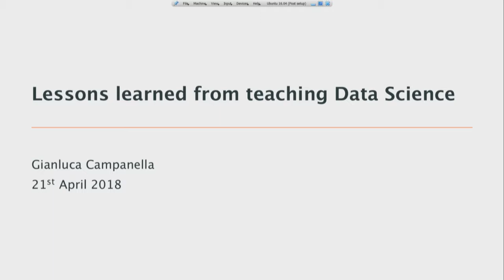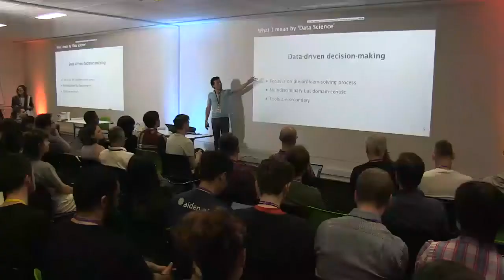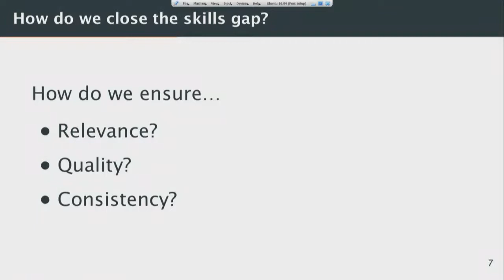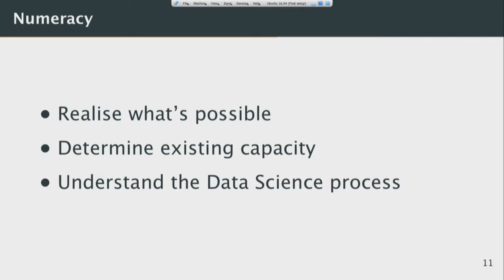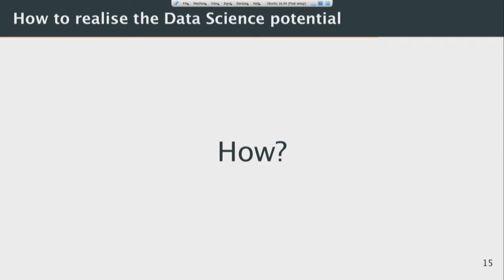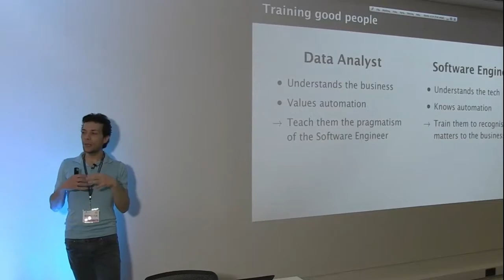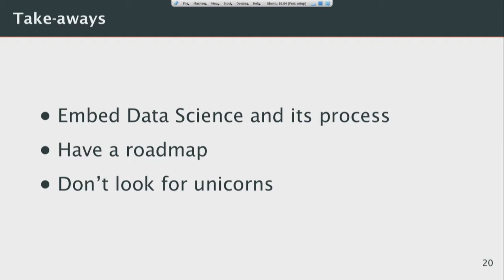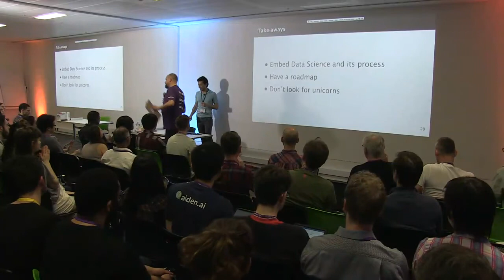Lessons learned from teaching Data Science - Data Science Festival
Title: Lessons learned from teaching Data Science
Speaker: Gianluca Campanella
Abstract: The current shortage of talent in Data Science has led to the creation of a plethora of courses and workshops, both online and in-person — but are we reaching the right audience, and giving them the right skills to close the talent gap? Starting from an overview of the current educational landscape, the talk explores the (mis)match between course curricula and job requirements. This analysis is complemented by a few ‘lessons learned’ from my experience teaching Statistics and Data Science to hundreds of students and professionals in both academia and industry.